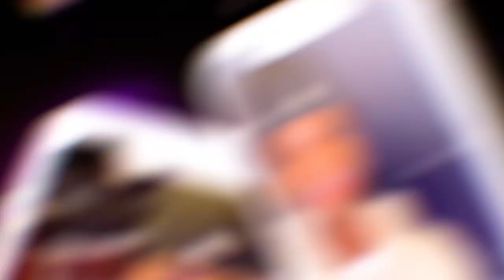ADMIRING OTHER GIRLS PRANK ON KAMRYN *GONE WRONG*😍😡👊🏽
GO FOLLOW OUR INSTAGRAM-